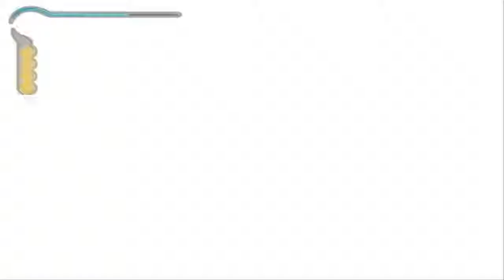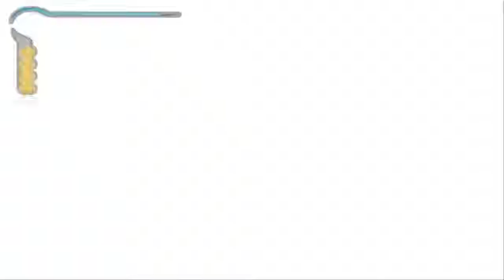Las arenas nos invaden!! |Cap.1| Prince of Persia Las Arenas del Tiempo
Like si quieres una daga del tiempo

He vuelto. :D
v

T^T Puñetas, la primera animación se escucha floja, sorry tendréis que subir el volumen en ese trocillo